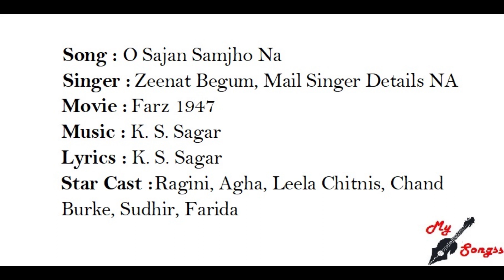O Sajan Samjho Na, Movie : Farz 1947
Song : O Sajan Samjho Na
Singer :  Zeenat Begum, Mail Singer Details NA
Movie :  Farz 1947
Lyrics : K. S. Sagar
Star Cast : Ragini, Agha, Leela Chitnis, Chand Burke, Sudhir, Farida